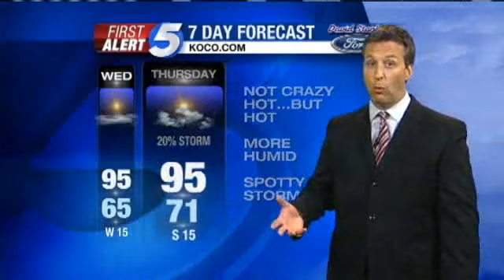Wednesday Morning Weather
Chief Meteorologist Rick Mitchell has your First Alert Forecast.